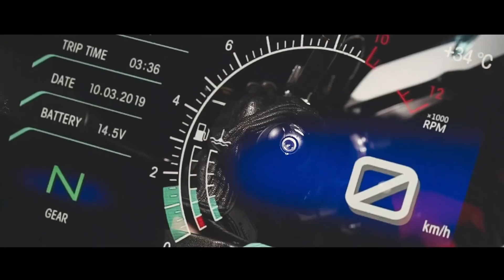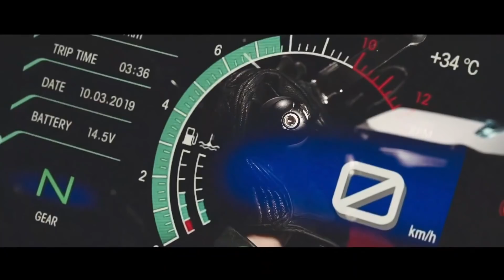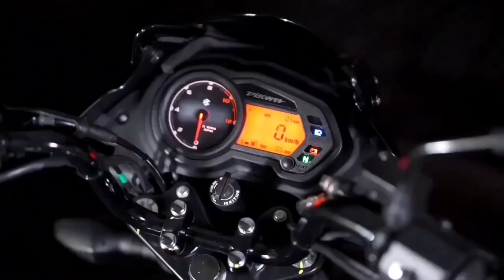Top 06 Upcoming Bikes Under 1 Lakh On-Road Price || New Bikes Under 1 Lakh Price In India | New Bike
About This Video::
Today In This Video I am Going To Discuss About All New Upcoming Most Awaited Bikes Launching in india In 2021 Under 1 lakh price tag.In This List All Bikes Are Launch in india in 2021.also I'm providing a list of all the upcoming bikes in India along with details of launch date, engine specifications and expected price.Users can give your opinion for new upcoming bikes slated to launch in the current as well as coming year.For those planning to buy a new bike, here is the complete list of upcoming bikes in India in 2021.

Is video me maii upcoming top 05 Most Awaited bikes k baare me btane ja rha hu jo 1 Lakh Price tag me aapko 2021 me indian automarket me dekhne ko milegi.In Sari bikes ki specifications,price,launch date aur wo sari chije jo aapko pta hona chahiye is bike k baare me  Maine discuss kiya hua hai.I hope ki aapko ye video bhut psand aaya hoga.